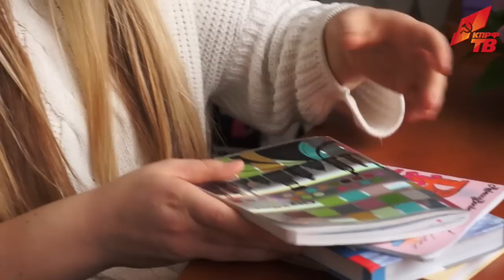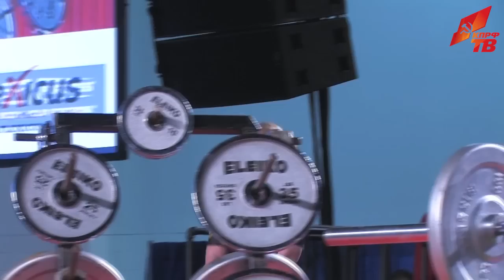«Принцесса пауэрлифтинга» Марьяна Наумова раскрыла секрет чемпионства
Накануне Международного женского дня съёмочная группа КПРФ-ТВ побывала у «железной девочки» дома и на тренировке. Как самая сильная в мире девушка-подросток будет отмечать 8 марта, в чём секрет её силы и о своей  дружбе с Арнольдом Шварценеггером, Марьяна поведала Ивану Жушману, Алексею Шелякову и Николаю Прокопенко.